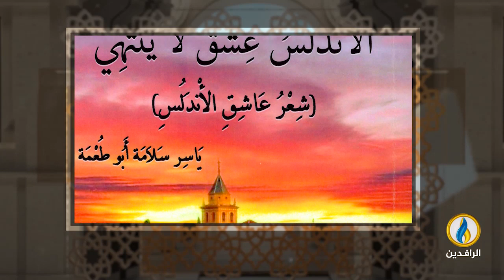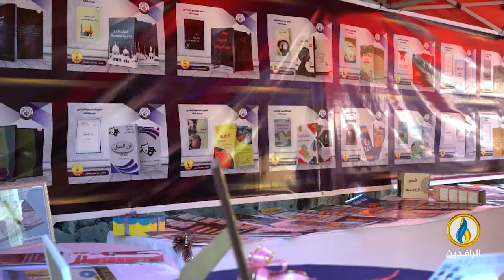فضاءات | الحلقة 323 | الفنان التشكيلي الفلسطيني رائد يوسف القطناني